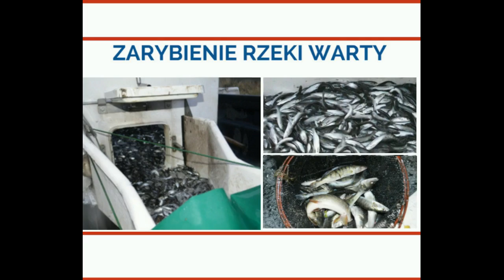Stan rzek w Polsce - z której rzeki można pić wodę ? I Ratuj Ryby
Na 2001 odcinków rzek w Polsce tylko 127 jest oznaczona jako dobre.
Z pozostałych nie należy pić wody, a nawet podlewać pól, z których do tych samych rzek spływają nawozy, pestycydy, fosfor, azot.
Z naszych domów dokładamy wszystko to co zjemy z hormonami i lekami włącznie.
Jeśli wytniemy kolejne 50% lasów nie będzie miało co oczyszczać tej wody, która za moment do nas przecież wraca pod różną postacią.
A to podleje nasz ogródek, a to sad sąsiada, a to to samo pole, itd.
A może jesz ryby z Warty, Wisły czy innych rzek lub morza Bałtyckiego ?
- to bardzo złe dla Twojego zdowia !
Ilość metali ciężkich, wszystkiego co spłynie z ulic, kanalizacji, bezpośrednio, z brzegów, pól czy z naszych WC jest niewyobrażalna.
I co ?
Zostawiamy tak, czy liczymy, że ktoś to za nas zobi, a my będziemy dalej udawać że nie wiemy co pływa w naszych rzekach.
STOP.
Żaden system tego nie uczyni jeśli my sami tego nie uczynimy.
Chodź, posprzątajmy choć te 100 ton śmieci z wskazanych przez sztaby miejscach: VIII Sprzątanie Brzegów Warty i Dorzecza 2022